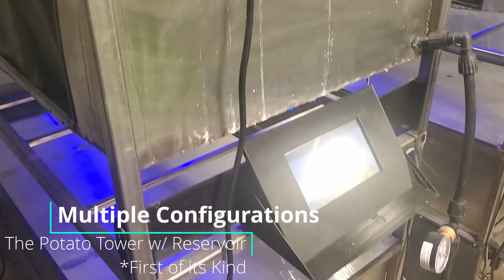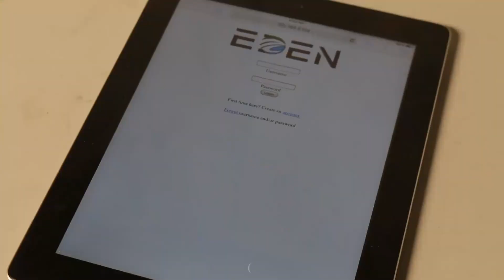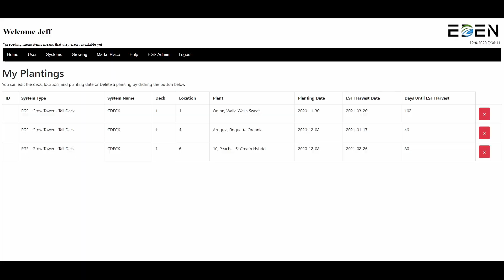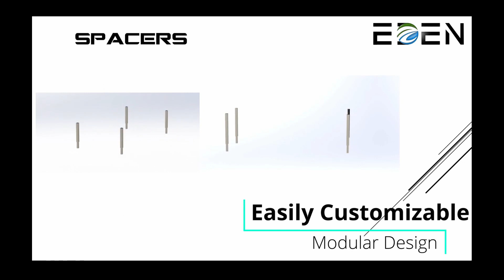BE READY - Food Insecurity is Coming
Others are trying to control your food supply...we want you to control your food supply...and we have done something about it...Introducing the Eden Grow Tower

“Who controls the food supply controls the people; who controls the energy can control whole continents; who controls money can control the world.”
— Henry Kissinger